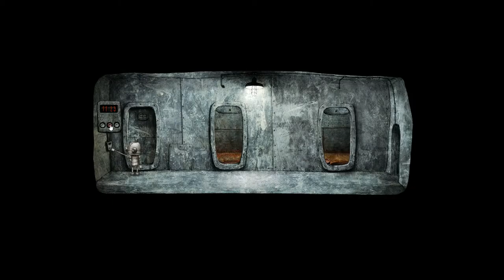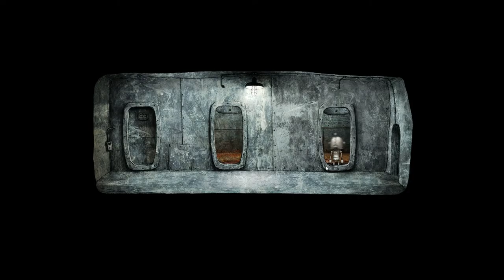Danto Does: Machinarium - Episode 3 Toilet Cigarettes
Danto continues his blundering journey through Machinarium and makes some new friends after playing in the toilet.